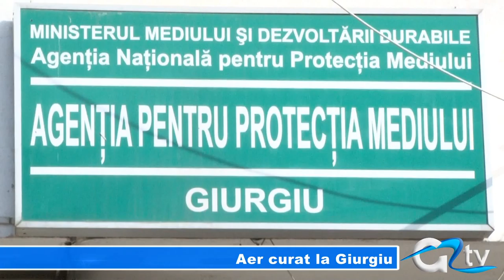AER CURAT LA GIURGIU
Agenția pentru Protecția Mediului a finalizat și dat publicității ultimul raport anual privind starea factorilor de mediu în municipiul și județul Giurgiu. Din raport reiese că, deși suntem un oraș destul de sărac la capitolul spații verzi, ne putem bucura totuși de un aer care nu este poluat.